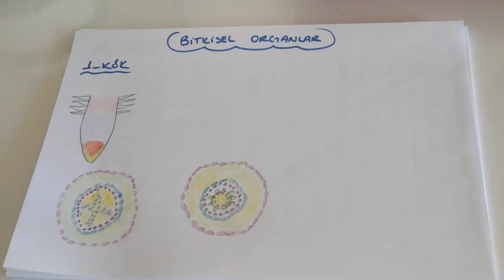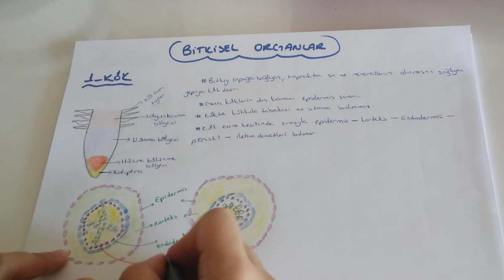Bitkisel Organlar - Kök (AYT Biyoloji - 12.Sınıf Biyoloji )